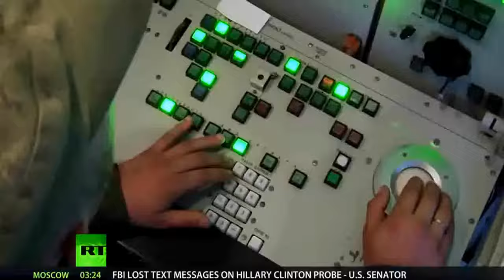Rusia dalam perbincangan dengan pelbagai negara mengenai sistem pertahanan S-400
Menteri Pertahanan Rusia telah mendedahkan bahawa perbincangan sedang dijalankan dengan beberapa negara, dengan pembelian sistem pertahanan peluru berpandu Russia yang paling canggih.

Russia in talks with multiple nations over S-400 defence system

Russia's Defence Minister has revealed that talks are underway with several nations, on the purchase of a state-of-the-art Russian missile defence system.